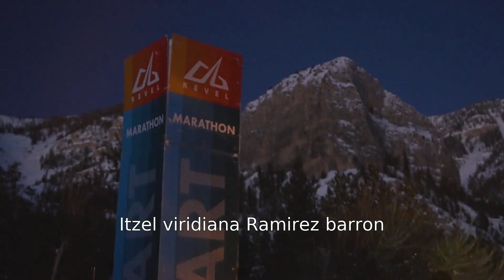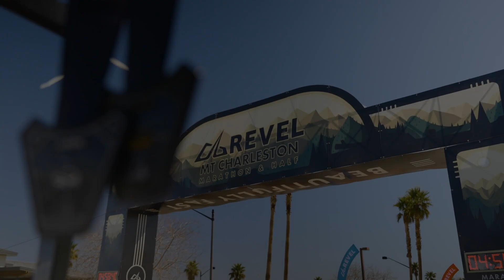2023 REVEL Mt Charleston Marathon: Itzel viridiana Ramirez barron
Itzel viridiana Ramirez barron in the 2023 REVEL Mt Charleston Marathon.